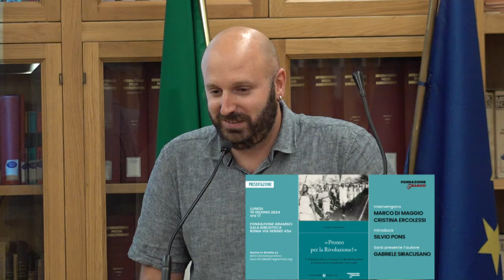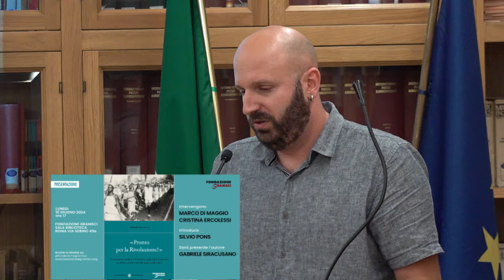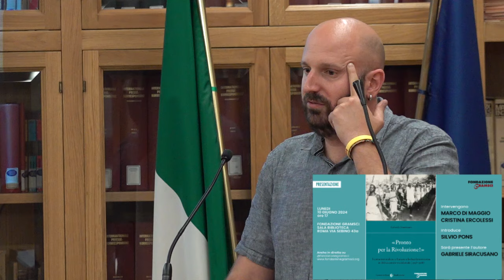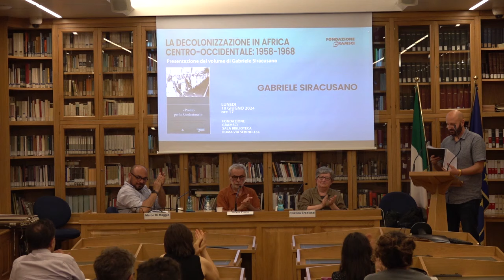Gabriele Siracusano | «PRONTO PER LA RIVOLUZIONE?»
I COMUNISTI ITALIANI E FRANCESI E LA DECOLONIZZAZIONE IN AFRICA CENTRO-OCCIDENTALE (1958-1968)

Presentazione del volume di Gabriele Siracusano (Carocci editore/Fondazione Gramsci, 2022).

Partecipano
Marco Di Maggio, Cristina Ercolessi, Silvio Pons, Gabriele Siracusano

10 Giugno 2024
FONDAZIONE GRAMSCI